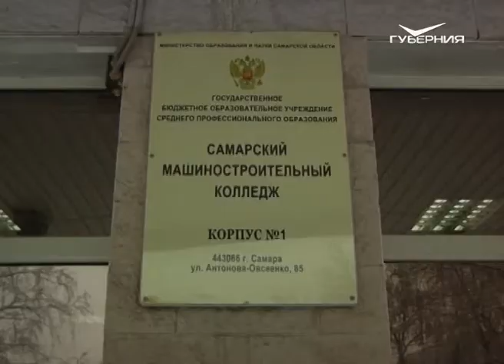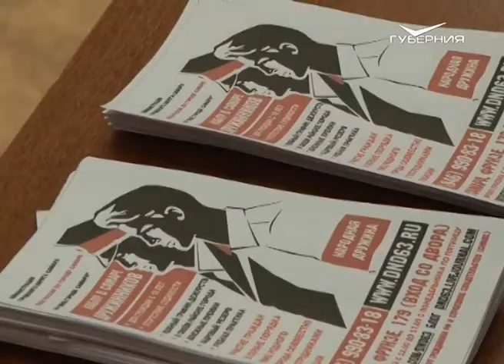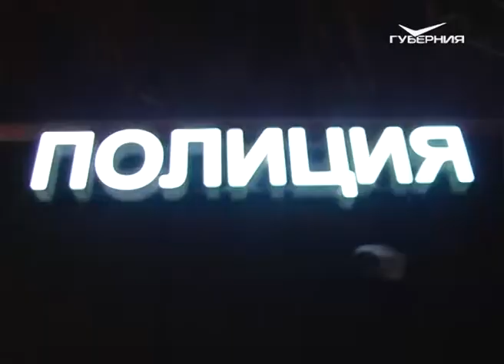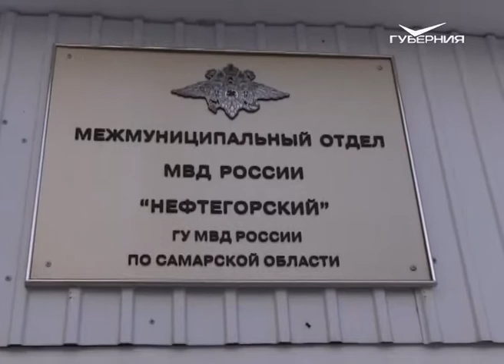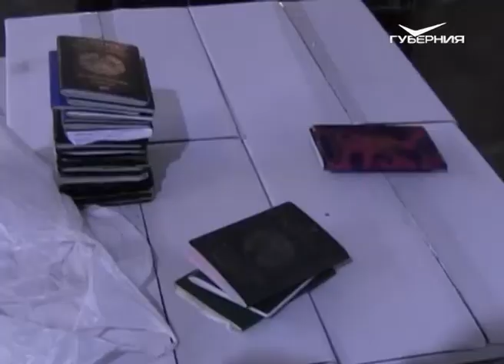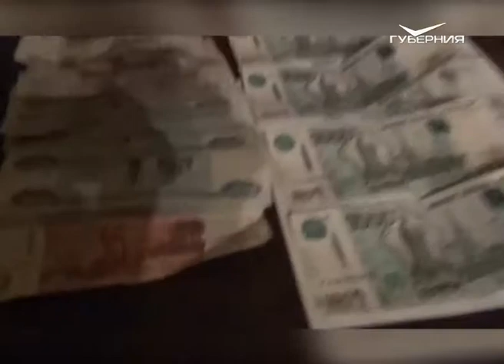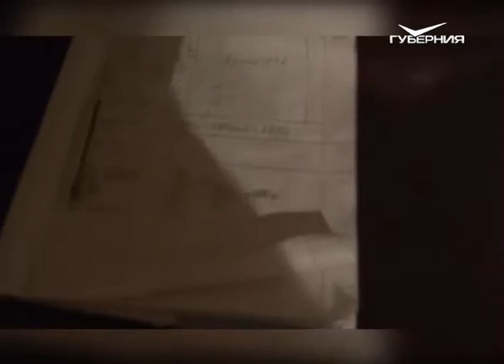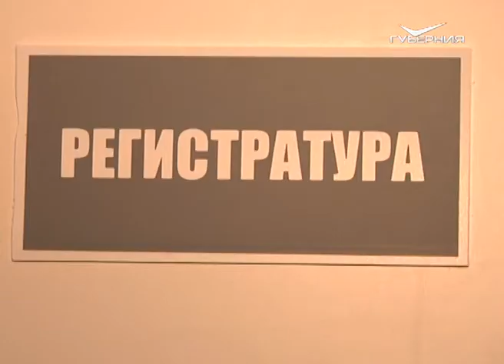Самарская полиция. Закон и порядок 05.02.2016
Актовый зал Самарского машиностроительного колледжа с трудом уместил желающих пообщаться с заместителем начальника главного управления МВД России по Самарской области Андреем Геннадьевичем Коноваловым. Какие вопросы были затронуты, мы расскажем в нашем первом сюжете.
По указанию начальника главного управления МВД по Самарской области Сергея Александровича Солодовникова, на территории Нефтегорского и Алексеевского районов прошло плановое оперативно-профилактическое мероприятие. Его цель - стабилизация оперативной обстановки и декриминализация общества. Наша съемочная группа побывала в центре событий.
По данным оперативников, в Ленинском районе областной столицы местный житель организовал незаконное игорное заведение. Задержание подозреваемого и игроков происходило при силовой поддержке бойцов СОБР.
Находясь на маршруте патрулирования, полицейские заметили мальчика, который в сильнейший мороз шел по улице без обуви и верхней одежды. Благодаря инспекторам ГИБДД, которые оперативно доставили ребенка в медицинское учреждение, он остался жив и здоров.